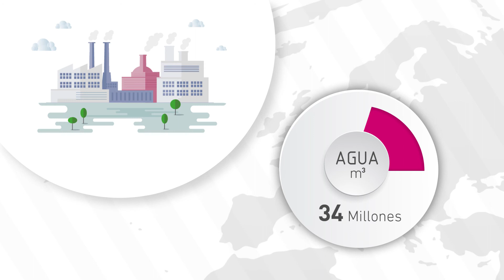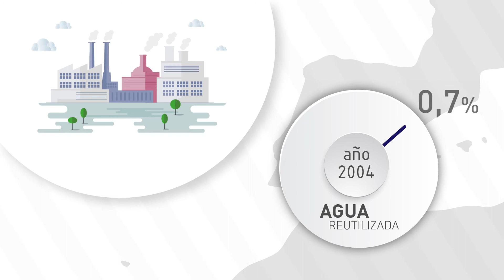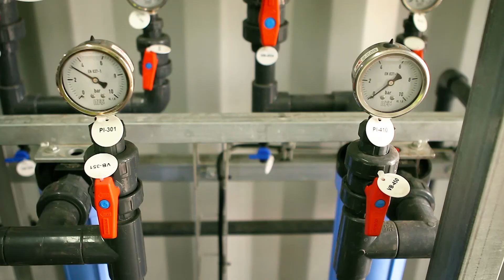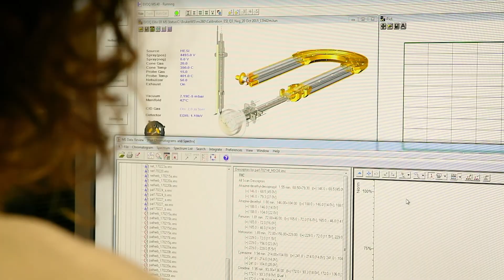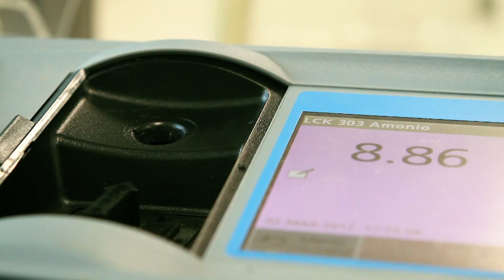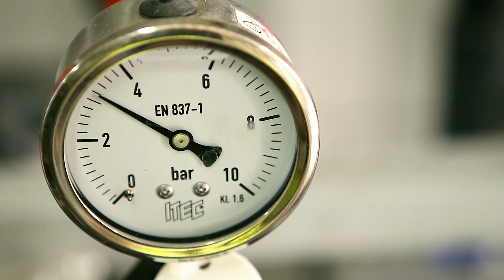💧 Aguas regeneradas a la carta para usos industriales 🏭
Para impulsar la reutilización del agua en España y Europa, Cetaqua (Centro Tecnológico del Agua) lideró el proyecto europeo LIFE WIRE, con el que demostró la viabilidad técnica y económica de tecnologías que permiten la producción de “agua a la carta” en la industria a partir de agua regenerada urbana. Incluso resultarían económicamente más competitivas que el uso de agua potable, contribuyendo a reducir la huella hídrica directa cerca de un 98%...